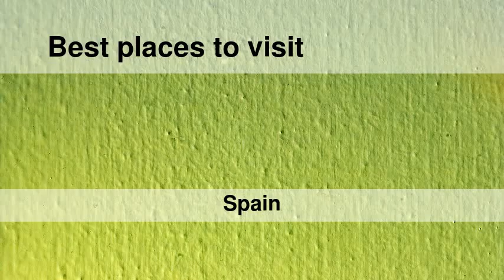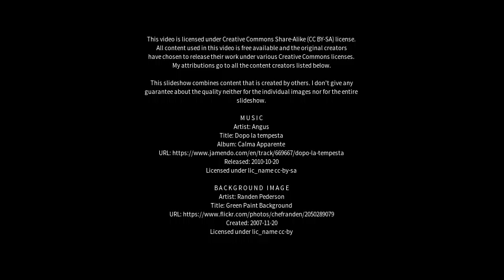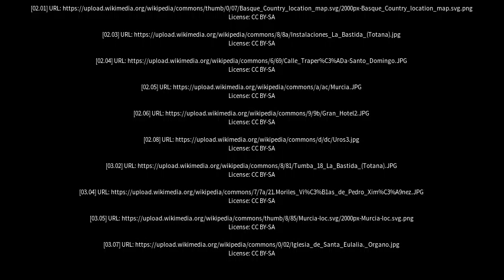Best places to visit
Best places to visit - Totana (Spain) Best places to visit - Slideshows from all over the world - City trips, nature pictures, etc.